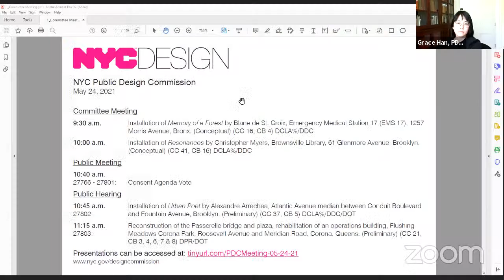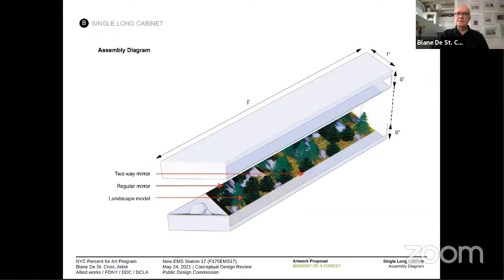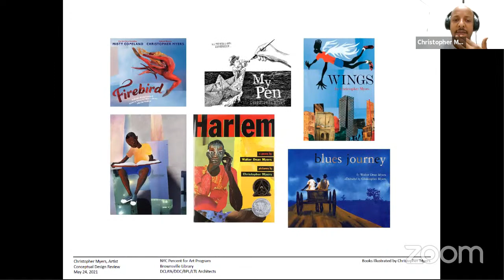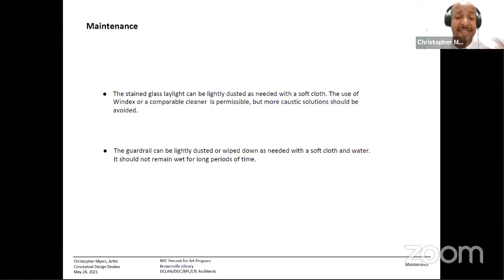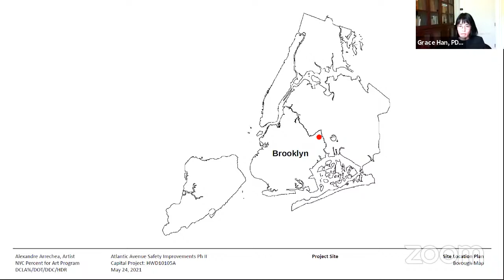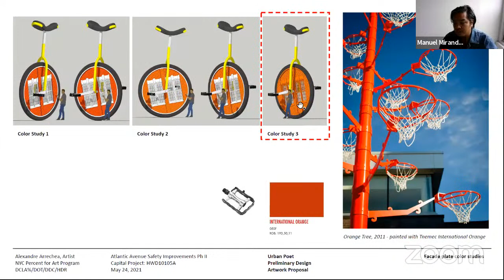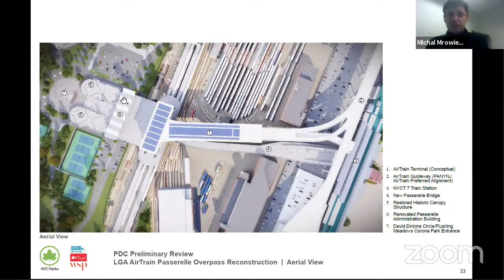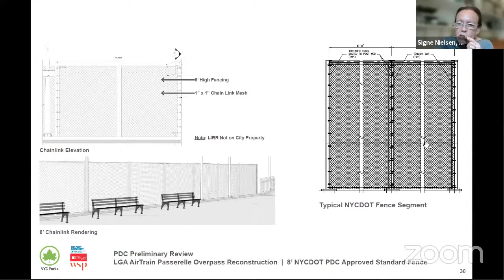Public Design Commission Public Meeting, Monday, May 24, 2021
Due to emergency executive orders issued by Mayor de Blasio and Governor Cuomo in relation to COVID-19, this meeting was held via teleconference.